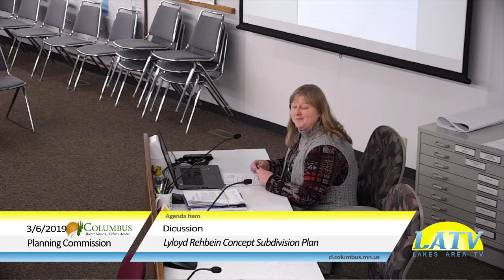Columbus Planning Commission March 6th 2019